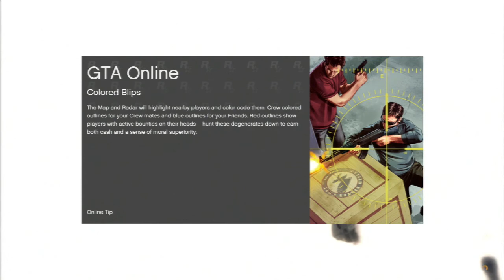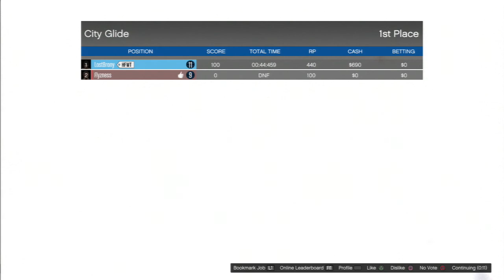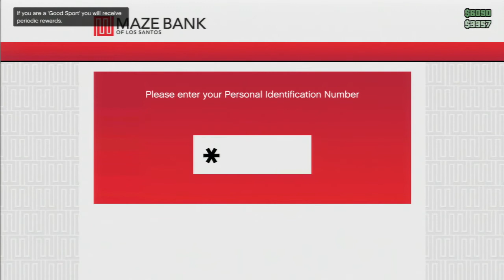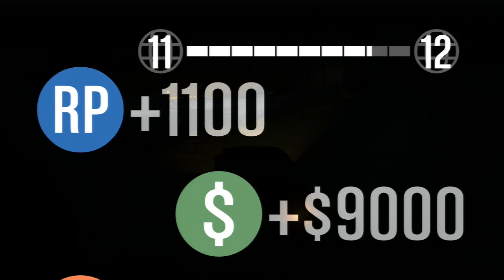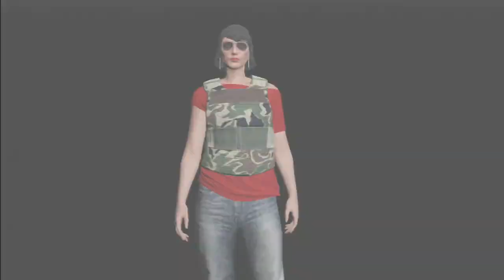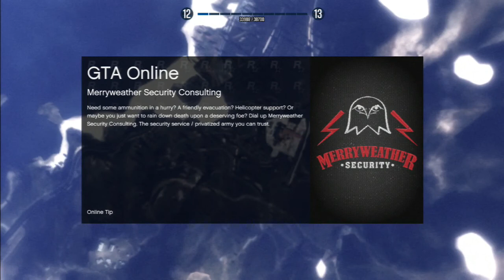GTA Online Video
Played some GTA Online. I had some commentary as well. I played some Races, some LTS, and some driving about. I didn't mess around as much as I was planning however. Hope you enjoy and let me know if you want to see anything.